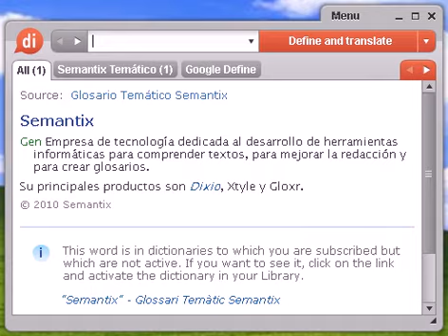Definición de laborar